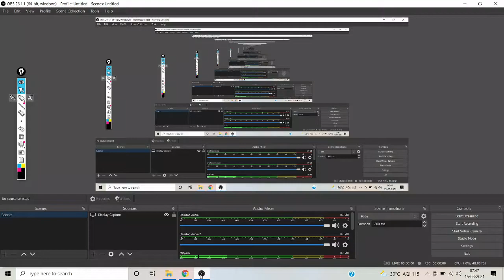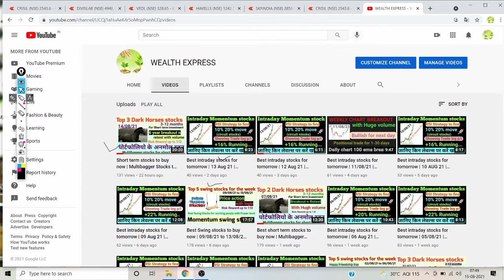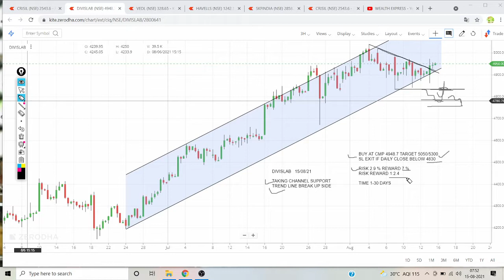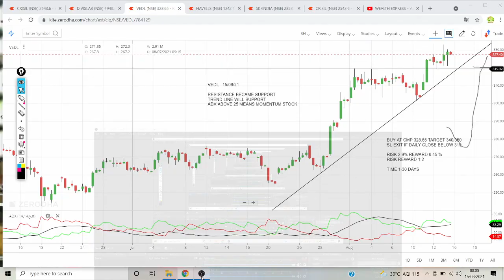Best Swing stocks to buy now | 16/08/21 to 20/08/21 | chart of the week | stocks to buy tomorrow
Hello My dear Traders, in this video I have explained 5 swing stocks for next week.good risk reward for trade...simple price action strategy...Momentum stocks. With price action... Adx strategy... Buy on dips strategy

1.DIVISLAB
2.VEDL
3.HAVELLS
4.SKFINDIA
5.CRISIL

swing trading stocks for may 2021,